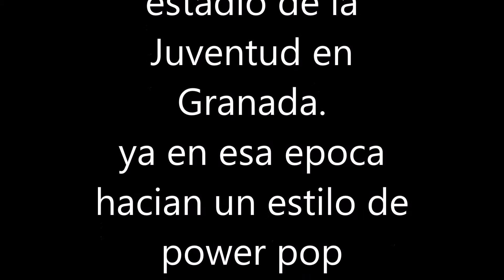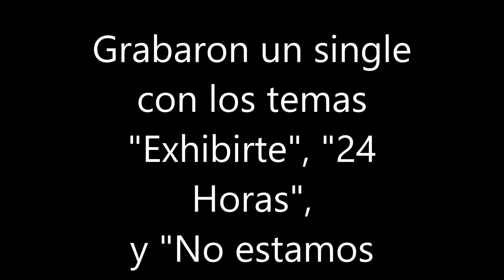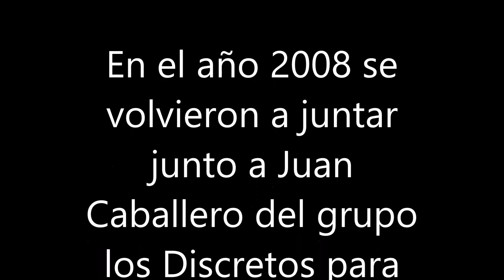Autoblues "exhibirte"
Historia del grupo granadino Autoblues fundado en 1981, formado por Juan Fernandez (guitarra y voz), Antonio Pleguezuelos (guitarra y voz), Pablo Lardelli  (bateria )y Manolo Fernández( bajo), y que son historia viva de la música granadina de los 80